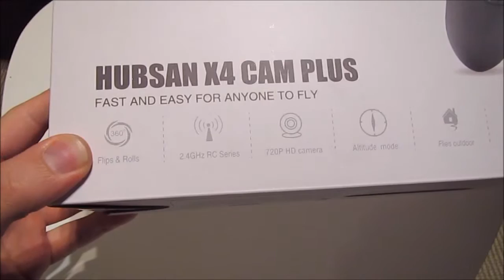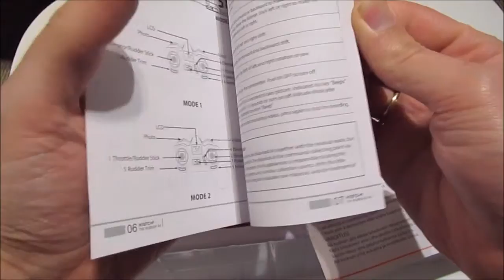Обзор квадрокоптера Hubsan X4 Cam Plus (H107C+) - бюджетный квадрокоптер с камерой и бародатчиком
Обзор маленького да удаленького квадрокоптера с возможностью записи видео на карту памяти. Был куплен всего за 60 евро, что можно назвать приемлимой ценой. Данный коптер вполне подойдет для новичков.